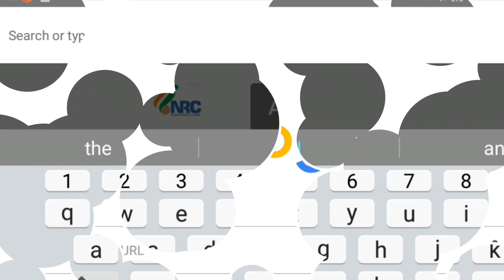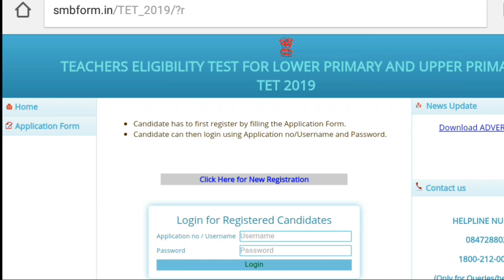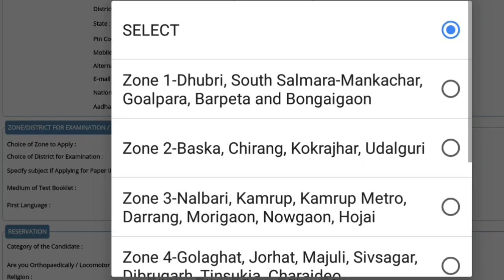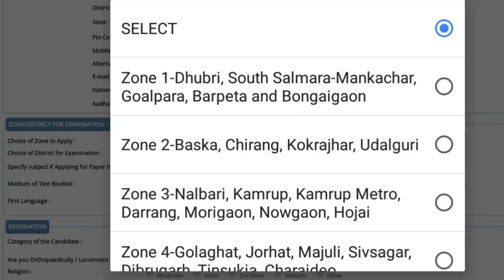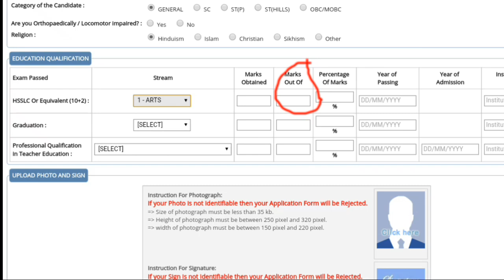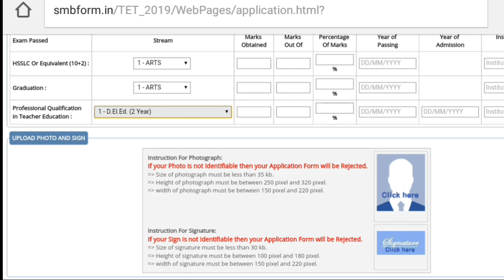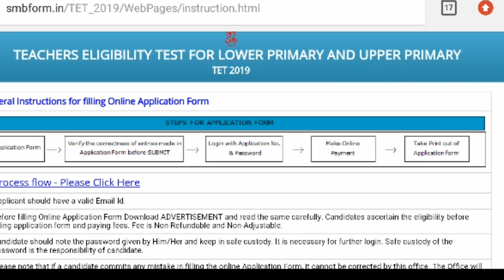কেনেকৈ আৱেদন কৰিব || ASSAM TET 2019 || How To Apply || Step by Step || LP & UP level 2nd Sep start,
বন্ধু বান্ধৱী সকল মই আজি এই ভিডিঅ টোৰ জৰিয়তে আপোনালোকক দেখুৱাম যে আপুনি ঘৰৰ পৰা কেনেকৈ টেট পৰীক্ষাৰ বাবে আবেদন কৰিব পাৰিব। আশা কৰো আপোনালোকে ভাল পাব ।।

My some important videos...

Hi friends I am dhanjit kalita. Gyanjyoti is our new youtube channel. Here i provide exam alerts vedio, jobs update, educational vedio, motivational vedio, etc on this channel. If you like my vedios share to your friends and give your valuable comments.  and you have any questions then plz contact my Facebook page. Thank you
For contact and business mail